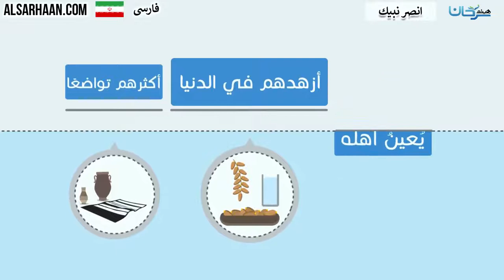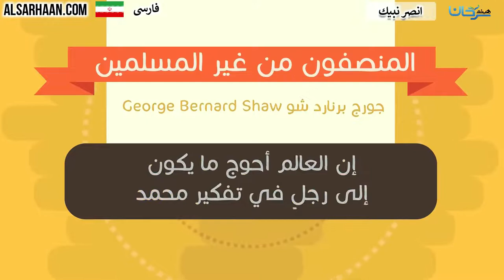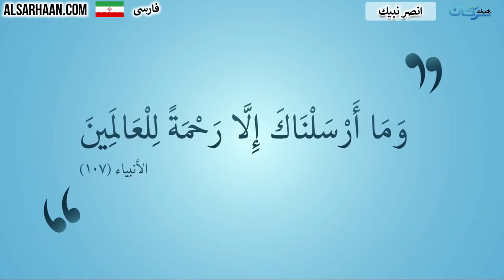🇮🇷 انصر نبيك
تزكيات بعض العلماء للشيخ هيثم سرحان حفظه الله:
🌴و لا ننسى الصغار أيضا يمكنهم متابعتنا على :
قناة أتعلم وألعب Learn & Play Играй и учись :
تطبيق أندرويد:
Collège du Sunna
Школа «Сунна»